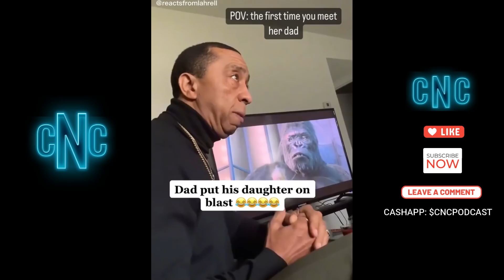35 Year old Woman Crying About Not Getting the Same Attention Like on Social Media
0:00 Clip 1
2:15 Intro
3:51 Clip 2
7:00 Clip 3
WANT TO SHARE A VIDEO SEND YOUR SUGGESTIONS TO:
THANK YOU FOR THE SUPPORT

Woman Breaks Down in Tears After She Can’t Get Attention From Men in Public,Single Woman Can’t Believe No Men Gave Her Attention Like She Gets on Social Media,Single Woman Can’t Believe No Men Gave Her Attention Like She Gets on Social Media,steve harvey,modern women archives,modern women issues with men,modern women called out for double standards,modern women dating,modern women humbled,chad and tyrones,chad and tyrone tiktok,passport bros brazil,austin hollerman,charlesnchargepodcast,strong independent woman who doesnt need no man,Woman Shocked No Men Gave Her Attention Like She Gets on Social Media, 30 Year Old Woman Breaks Down Because She Can’t Get Attention Like on Social Media, 30 Year Old Woman in Tears Because She Can’t Get Attention Like on Social Media, 35 Year old Woman Crying About Not Getting the Same Attention Like on Social Media